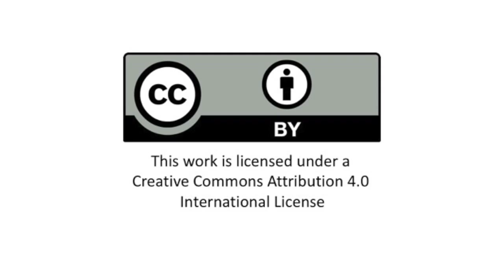Interview with Mary Lou Forward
OLC and Lumen Learning interview Mary Lou Forward of the Open Education Consortium.